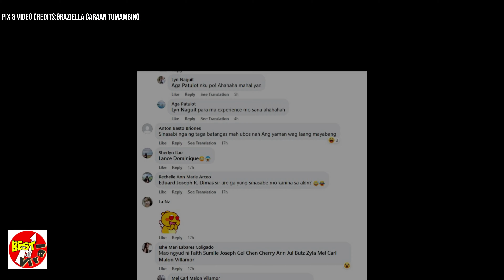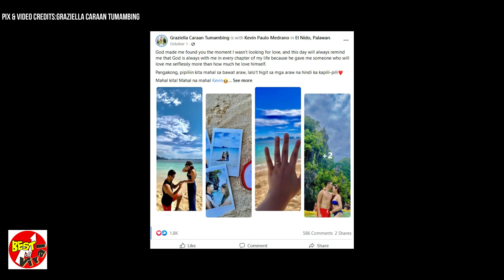BONGGANG REGALO NG KASALAN SA BATANGGAS, VIRAL ONLINE!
Viral ngayon sa social media ang ipinost ng isang Batanguena mula sa San Pascual Batangas kung saan makikita ang mga nakahaing "dulot" o "sabit" para sa kanilang mga ninong at ninang sa kasal.